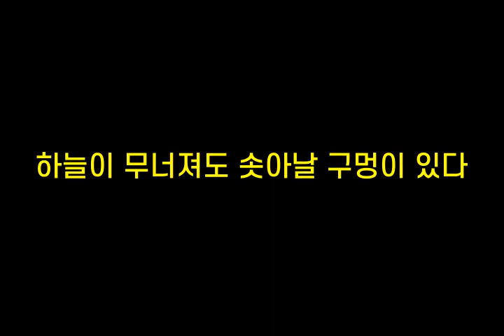기억력향상, 치매예방 초성퀴즈, 속담퀴즈 #217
1. ㄷㄲㅂㄷ수ㅍㅇㅇㅇㅇㅁㅇㄷ
 2. 천ㄹㄱㄷㅎㄱㅇㅂㅌ
 3. ㅎㄴㅇ무ㄴㅈㄷㅅㅇㄴㄱㅁㅇㅇㄷ
 4. ㅁㄹㅇㅇㅆ은ㅅ
 5. ㅆㅇㅇㅁㄹㄱㅎㅈ은ㅂㅇㄹㄷ